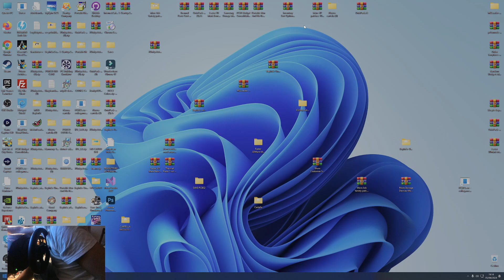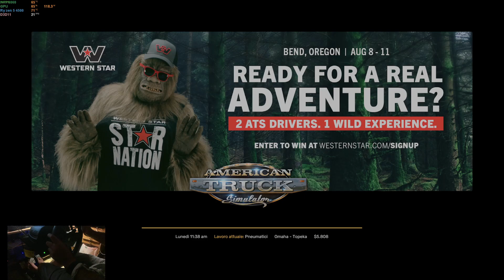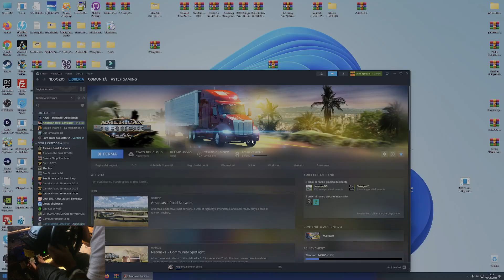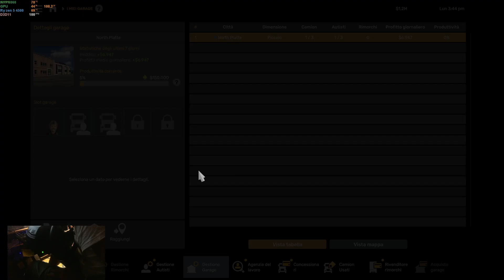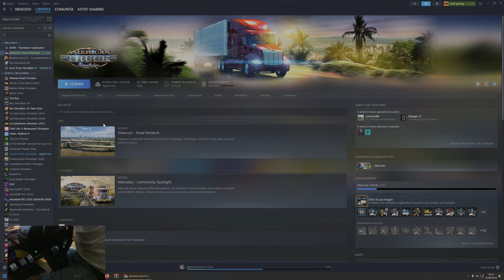AMERICAN TRUCK SIMULATOR - 0GAMEPLAY ITA NUOVA CARRIERA LEOPOLDO SPARROW IN AZIONE #01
Per donazioni (solo se volete)